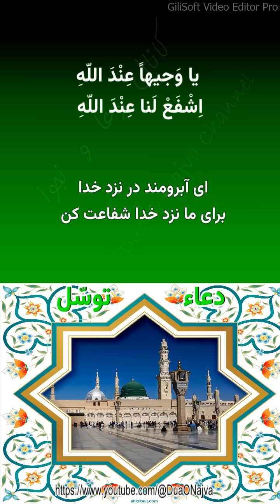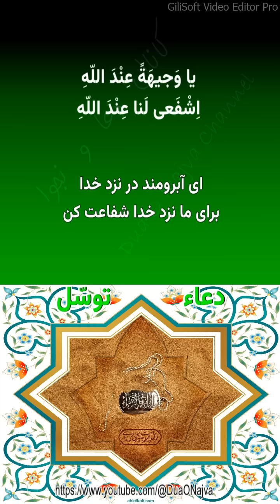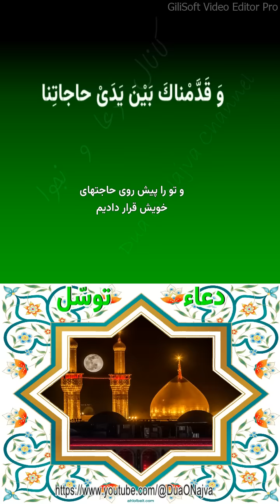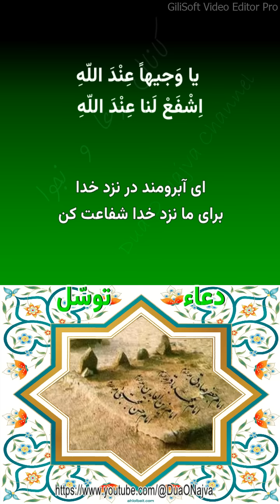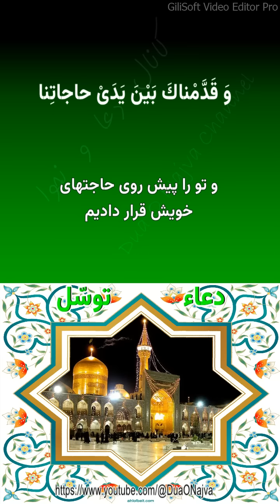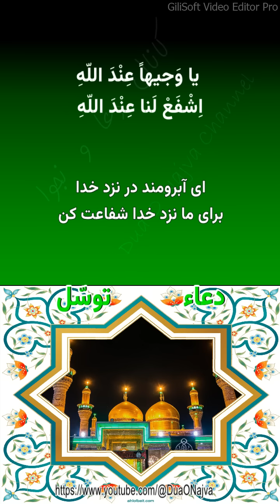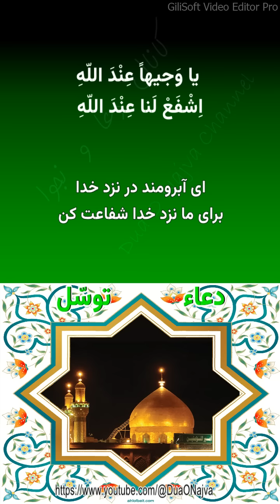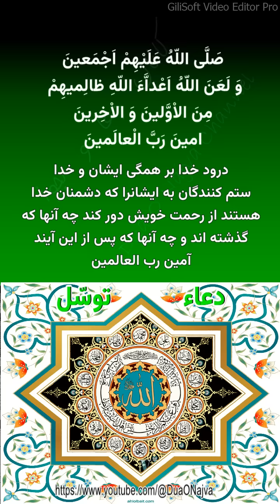دعای توسل - باسم الکربلایی - - Dua Tavassol - Basem Al Karbalaei -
.مناسب سازی شده برای صفحه موبایل Optimized for mobile screen
با ترجمه فارسی  - With Farsi Translation
اَللّهُمَّ اِنّى اَسْئَلُكَ وَاَتَوَجَّهُ اِلَيْكَ بِنَبِيِّكَ نَبِىِّ الرَّحْمَةِ مُحَمَّدٍ صَلَّى اللّهُ عَلَيْهِ وَآلِهِ
خدايا از تو مى خواهم و بسويت رو كنم بوسيله پيامبرت پيامبر رحمت محمد صلى الله عليه وآله

يا اَبَاالْقاسِمِ يا رَسُولَ اللّهِ يا اِمامَ الرَّحْمَةِ يا سَيِّدَنا وَمَوْلينا
ای ابا القاسم اى رسول خدا اى پيشواى رحمت اى آقاى ما و سرور ما

اِنّا  تَوَجَّهْنا وَاسْتَشْفَعْنا وَتَوَسَّلْنا بِكَ اِلَى اللّهِ وَقَدَّمْناكَ بَيْنَ يَدَىْ حاجاتِنا
ما رو آورديم و شفيع گرفتيم و توسل جستيم بوسيله تو به درگاه خدا و تو را پيش روى حاجتهاى خويش قرار دهيم

يا وَجيهاً عِنْدَ اللّهِ اِشْفَعْ لَنا عِنْدَ اللّهِ
ای آبرومند در نزد خدا براى ما نزد خدا شفاعت كن
يا اَبَا الْحَسَنِ يا اَميرَ الْمُؤْمِنينَ يا عَلِىَّ بْنَ اَبيطالِبٍ يا حُجَّةَ اللّهِ عَلى خَلْقِهِ يا سَيِّدَنا وَمَوْلينا
اى اباالحسن اى اميرمؤ منان اى على بن ابيطالب اى حجت خدا بر خلق اى آقاى ما و سرور ما

ما رو آورديم و شفيع گرفتيم و توسل جستيم بوسيله تو به درگاه خدا و تو را پيش روى حاجت هاى خويش قرار داديم

اى آبرومند نزد خدا شفاعت كن براى ما نزد خدا

يا فاطِمَةَ الزَّهْراَّءُ يا  بِنْتَ مُحَمَّدٍ يا قُرَّةَ عَيْنِ الرَّسُولِ يا سَيِّدَتَنا وَمَوْلاتَنا
اى فاطمه زهرا اى دختر محمد اى نور چشم پيغمبر اى بانوى ما و سرور ما

یا وَجيهَةً عِنْدَ اللّهِ اِشْفَعى لَنا عِنْدَ اللّهِ يا اَبا مُحَمَّدٍ يا حَسَنَ بْنَ عَلِي اَيُّهَا الْمُجْتَبى يَا بْنَ رَسُولِ اللّهِ يا حُجَّةَ اللّهِ عَلى خَلْقِهِ
ای آبرومند پيش خدا شفاعت كن براى ما نزد خدا اى ابا محمد اى حسن بن على اى برگزيده اى فرزند رسول خدا اى حجت خدا بر خلق

يا سَيِّدَنا وَمَوْلينا اِنّا تَوَجَّهْنا وَاسْتَشْفَعْنا وَتَوَسَّلْنا بِكَ اِلَى اللّهِ وَقَدَّمْناكَ بَيْنَ يَدَىْ حاجاتِنا
اى آقاى ما و سرور ما ما روآورديم و شفيع گرفتيم و توسل جستيم بوسيله تو به درگاه خدا و تو را پيش روى حاجتهاى خود قرار دهيم

اى آبرومند نزد خدا شفاعت كن براى ما پيش خدا

يا اَبا عَبْدِاللّهِ يا حُسَيْنَ بْنَ عَلِي اَيُّهَا الشَّهيدُ يَا بْنَ رَسُولِ اللّهِ يا حُجَّةَ اللّهِ عَلى خَلْقِهِ يا سَيِّدَنا وَمَوْلينا
اى ابا عبدالله اى حسين بن على اى شهيد (راه حق ) اى فرزند رسول خدا اى حجت بر خلق اى آقا و سرور ما

ما رو آورديم و شفيع گرفتيم و توسل جستيم بوسيله تو به درگاه خدا و تو را پيش روى حاجتهاى خود قرار دهيم

اى آبرومند نزد خدا براى ما پيش خدا شفاعت كن

یا اَبَا الْحَسَنِ يا عَلِىَّ بْنَ الْحُسَيْنِ يا زَيْنَ الْعابِدينَ يَا بْنَ رَسُولِ اللّهِ يا حُجَّةَ اللّهِ عَلى خَلْقِهِ يا سَيِّدَنا وَمَوْلينا
ای ابا الحسن اى على بن الحسين اى زيور پرستش كنندگان اى فرزند رسول خدا اى حجت خدا بر خلق اى آقا و سرور ما

ما روآورديم و شفيع گرفتيم و توسل جستيم بوسيله تو بدرگاه خدا و تو را پيش روى حاجتهاى خود قرار دهيم

يا اَبا جَعْفَرٍ يا مُحَمَّدَ بْنَ عَلِي اَيُّهَا الْباقِرُ يَا بْنَ رَسُولِ اللّهِ يا حُجَّةَ اللّهِ عَلى خَلْقِهِ يا سَيِّدَنا وَمَوْلينا
اى اباجعفر اى محمد بن على اى شكافنده علوم اى فرزند رسول خدا اى حجت خدا بر خلق اى آقا و سرور ما،

سلام  و ادب همراهان  عزیز،

هدف اصلی کانال "دعا و نجوا" انتشار دعاها، زیارتها، زیارتنامه ها و مناجاتهای منسوب یا مرتبط با پیامبر اکرم و معصومین از منابع معتبر و حتی الامکان با ترجمه فارسی و انگلیسی (ویدئوهای دو یا سه زبانه) است. در بخشهای دیگرکانال منتخبی از احادیث، گفتارها، بیانات چهارده معصوم (سلام الله علیهم) و همچنین اذکار و اعمال دینی و مذهبی مرتبط با مناسبتهای دینی و مذهبی منتشر خواهد شد. انتشار مولودیها، اشعار، متون ادبی و دل نوشته ها پیرامون چهارده معصوم در سیاستهای آتی کانال قرار دارد.  لایک، سابسکرایب و به اشتراک گذاشتن ویدئوهای کانال با دوستان و اقوام و آشنایان به ترویج فرهنگ دینی و مذهبی کمک نموده و انشالله برکت آن در زندگی دنیوی و اخروی شما نمود خواهد یافت. .